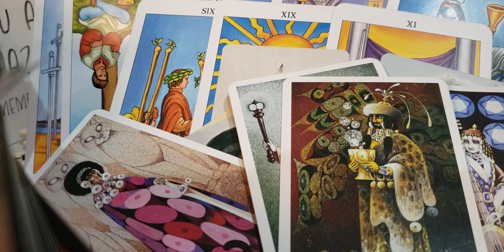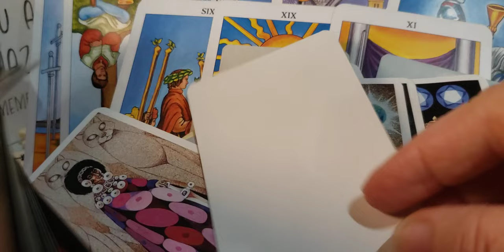Aquariuspt2♒❣Offering your love wherever you are & being present in each moment. If you didn't feel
supported before--focus on the places you are being supported & see how your world will change for the better! You are fully supported--even if it is not seen with the eye.Harmonizing like in music. Feeling whole & complete. Balance,achievement &success ! Contributing to making the world a better place.
singles: feeling whole happy & complete is a great attracting point.
married: feeling optimistic about your future & even making big plans for the next stage in relationship.